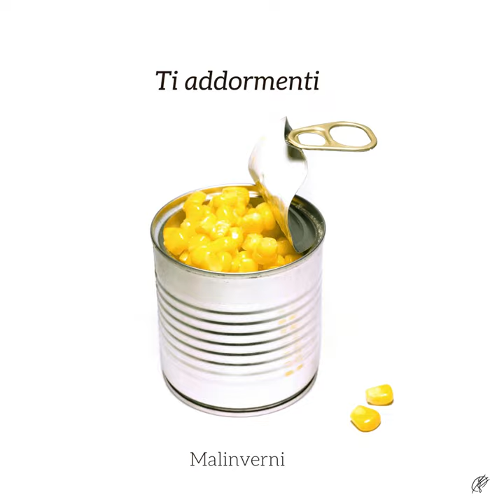Ti Addormenti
Ti Addormenti · Malinverni · Matteo Pace

Producer: Jurijgami
Music  Publisher: Cello Communications Network